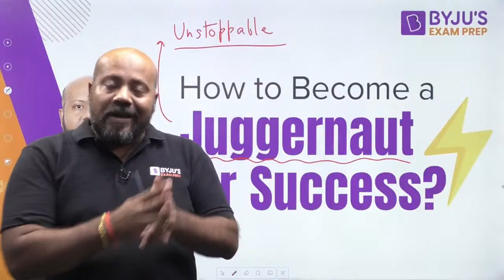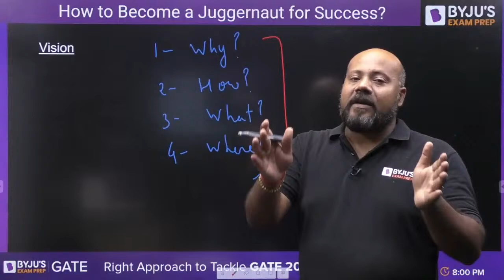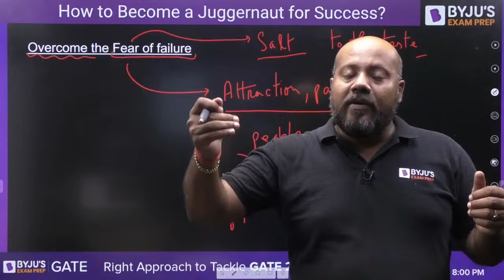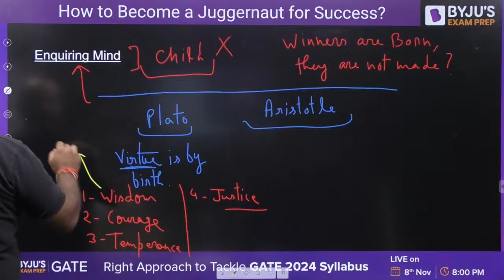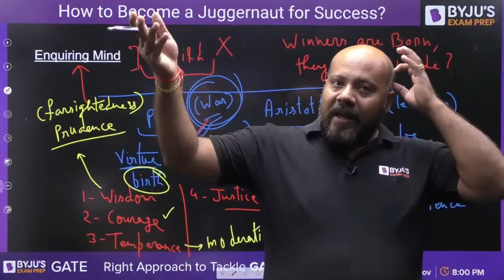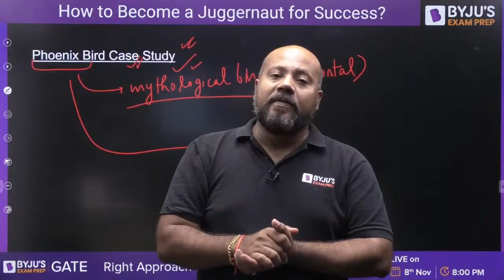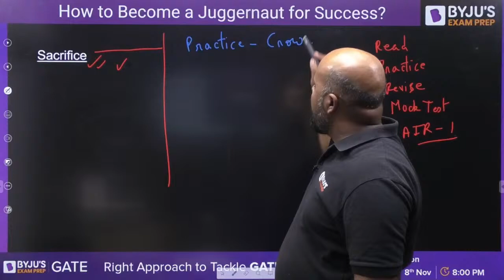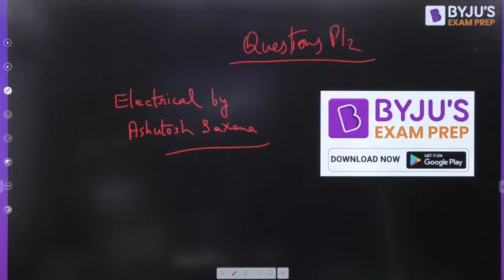How to Become a Juggernaut for Success? | BYJU'S Exam Prep GATE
In this free online class, BYJU'S Exam Prep GATE expert Ashutosh Saxena Sir will discuss the How to Become a Juggernaut for Success? for GATE Exam. Watch this complete session to get in-depth knowledge, with the best examples.

Crack the GATE 2023 exam with BYJU'S Exam Prep: GATE, ESE & PSU. Get all updates on GATE Exam pattern, GATE 2023 syllabus, and preparation strategies to enhance your performance in the GATE exam. BYJU'S Exam Prep: GATE, ESE & PSU is the most comprehensive exam preparation platform for GATE 2023, PSU recruitment exams, NIELIT, UPSC ESE - IES, BARC, ISRO, and PGEE exams.